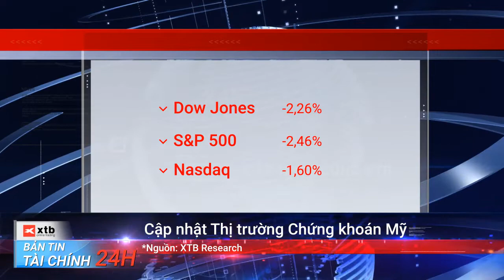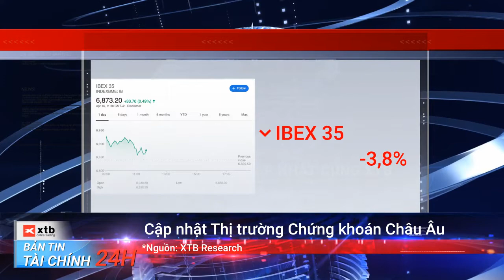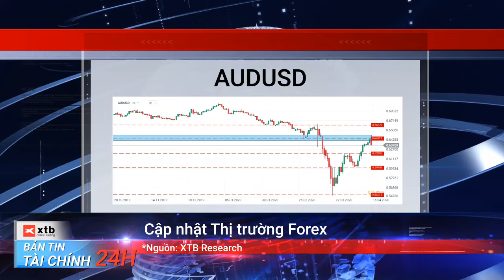XTB BẢN TIN TÀI CHÍNH | 16-04-2020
Bản tin tài chính 5 phút mỗi ngày cùng nhóm nghiên cứu XTB điểm qua thị trường tài chính thế giới cho các nhà đầu tư.

Đăng ký tham gia Talk Show Online Tháng 4 của XTB chủ đề "Trader thành công hay thất bại, vì sao?" với khách mời anh Dương Huy TraderViet và MC Quốc Khánh tại đây
➤Website: Nhân viên XTB hỗ trợ tiếng Việt, từ 12:00 - 22:00